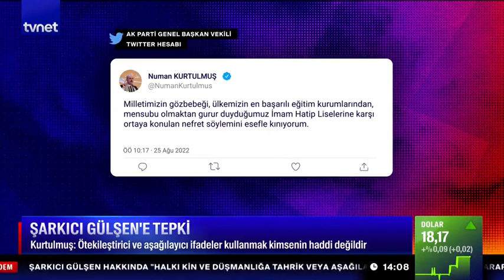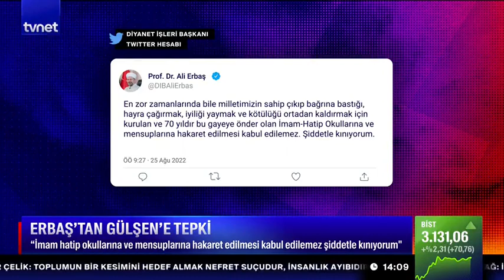Şarkıcı Gülşen'e tepkiler çığ gibi büyüyor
Konserlerinde LGBT bayrağı açıp "beğenmeyen gitsin" diyen Gülşen'in, "İmam hatipte okumuş kendisi, sapıklığı oradan geliyor" sözleri tepki toplamıştı.

İstanbul Cumhuriyet Başsavcılığı, şarkıcı Gülşen Bayraktar Çolakoğlu hakkında, "halkı kin ve düşmanlığa tahrik veya aşağılama" suçundan resen soruşturma başlattı.

Din Öğretimi Genel Müdürü Mehmet Nezir Gül konuyu TVNET ekranlarında değerlendirdi.